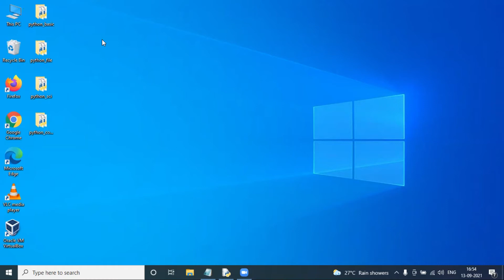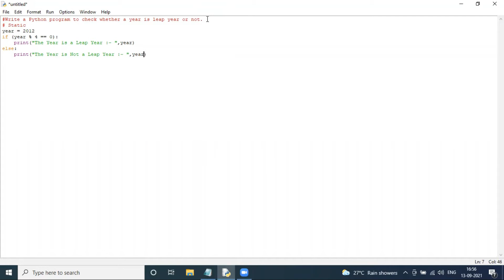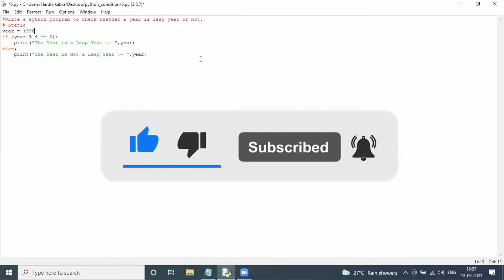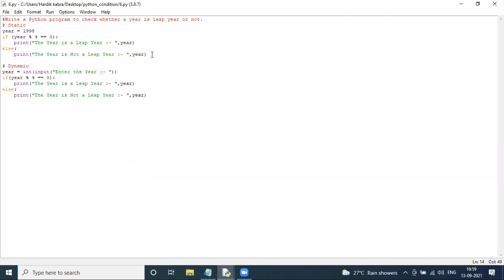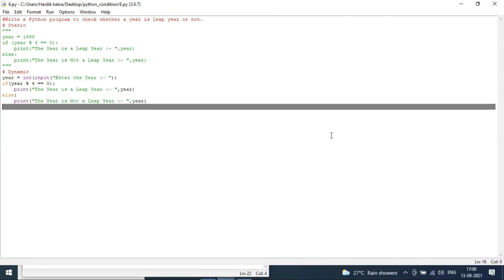Python Condition 6 || Write a Python program to check whether a year is leap year or not.